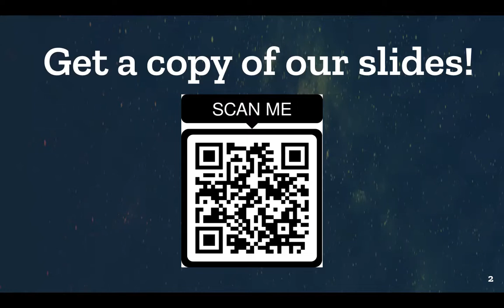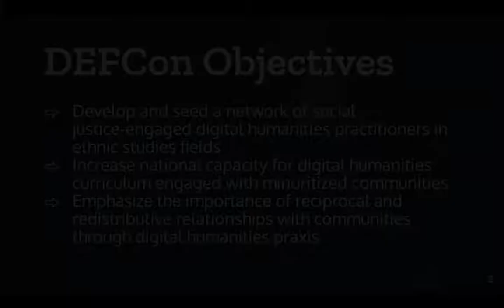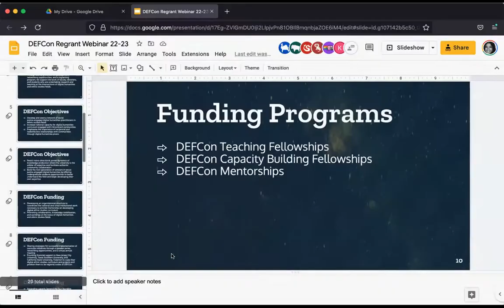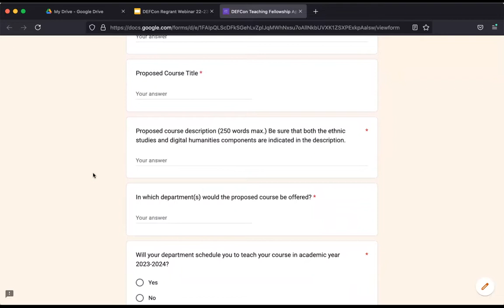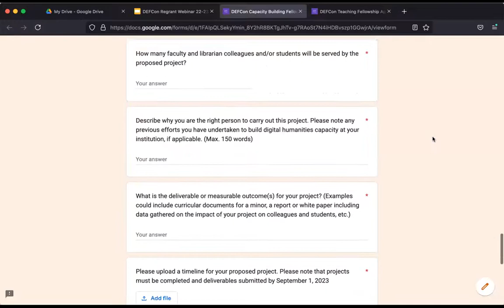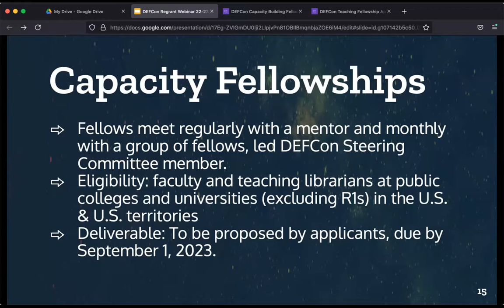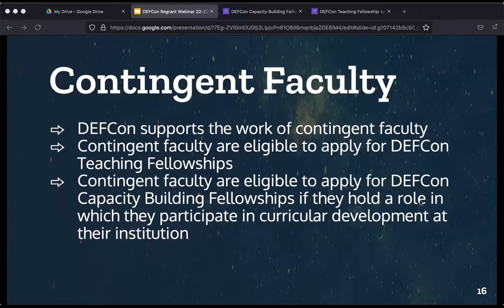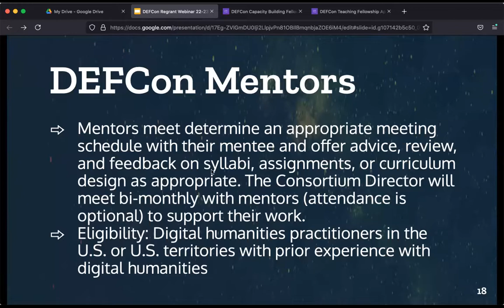DEFCon 2023 Regrant Webinar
A webinar discussing the regrant and mentoring opportunities with DEFCon for 2023